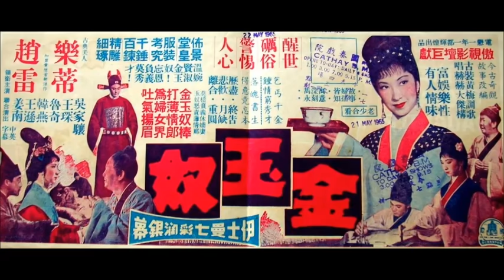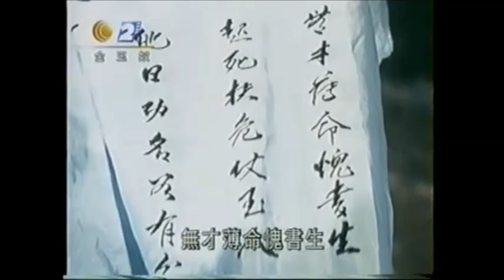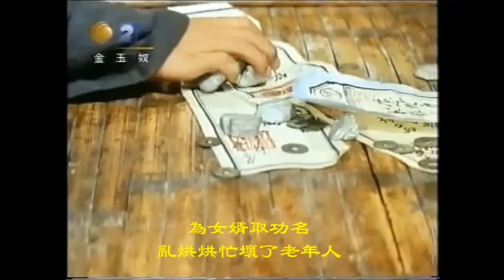古典美人 樂蒂 ~♥~《金玉奴》A Beggar's Daughter (1965) ~♫~ 相思曲 ~♪ ~ 教我如何不報恩 ~♫ ~棒打薄情郎~ ♪ ~ ( ++ 動聽 黃梅調 ~♫~精彩歌詞 )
主演： 樂 蒂 、趙雷、吳家驤
代唱：劉韻  蘇祥   攝影： 黃明   服裝：翁木蘭